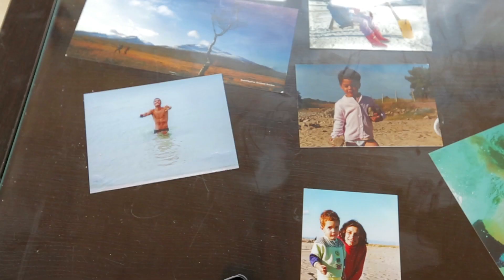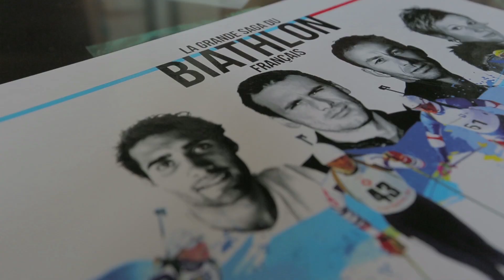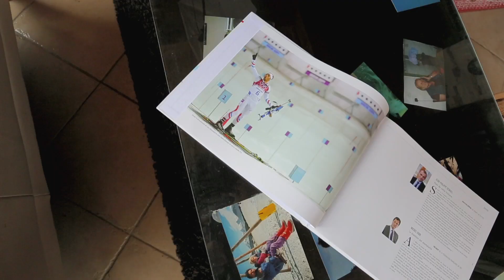Martin Fourcade...Lucky with the Life I Have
At home with Martin Fourcade in Villard de Lans, France: talking about everything from growing up and wanting to be like his older brother Simon, spending time at home, enjoying nature and chatting with the President of France.